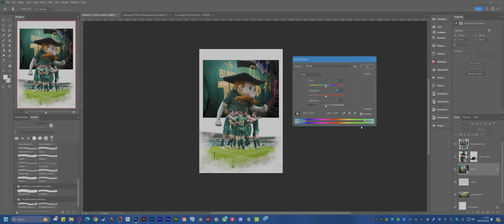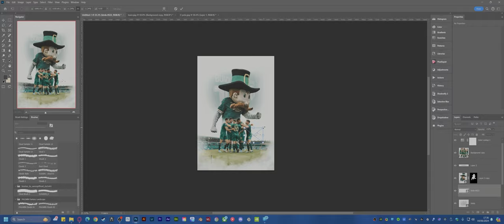Creating a Sports Design Poster | Photoshop Time Lapse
In this video i create a sports design using players from PAFC and the mascot, Pilgrim Pete.